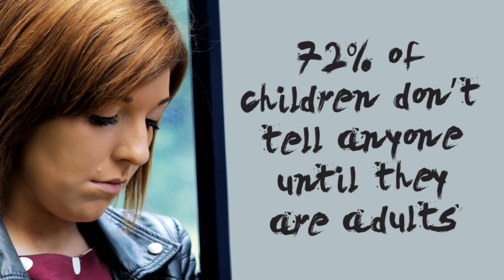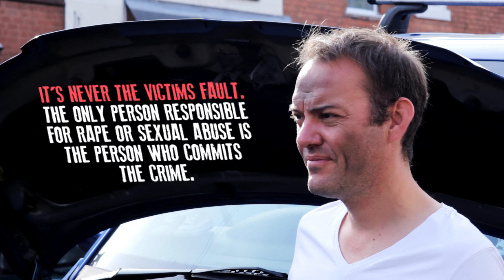Rape Is Rape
'Rape is Rape' joint project between CRASAC and Coventry City Council which aims to speak to a broad audience, raising awareness that rape and sexual violence are never the victims fault. It delivers the key messages that both dispel the myths and stereotypes around rape and sexual violence in our community and let people know that support is here if they want it.

were commissioned by Alison Quigley, (Harm Reduction & Strategic Victim Support Officer, Coventry City Council) to produce the film.
For more info on the project

CRASAC helpline is open to women, men & children
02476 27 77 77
10am-2pm Monday to Friday &  6pm-8pm Mondays & Thursdays